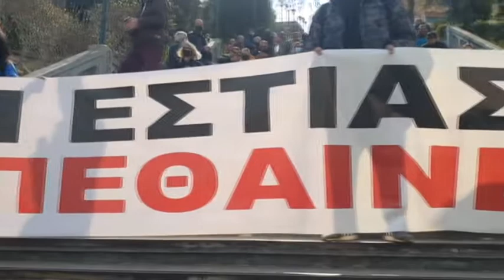1 REP SKEANA KINHTOPOIHSH